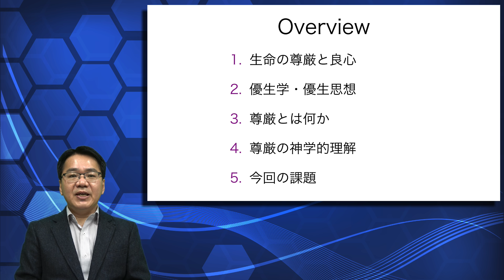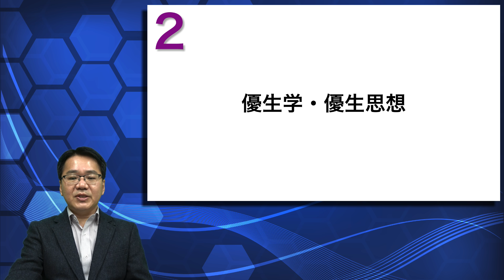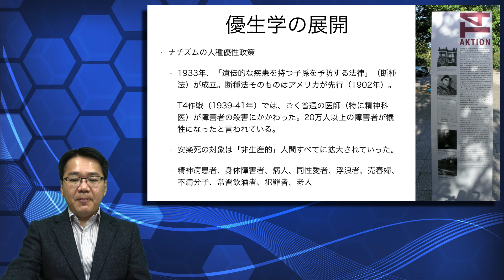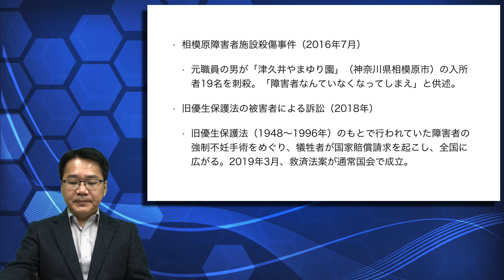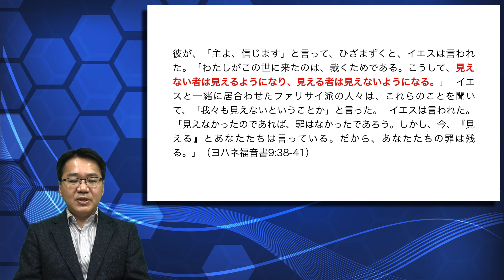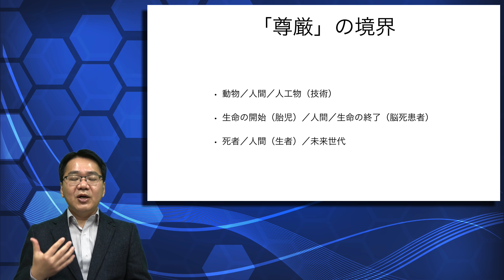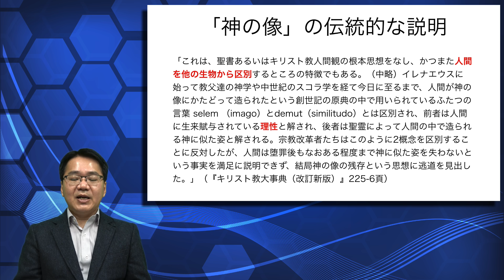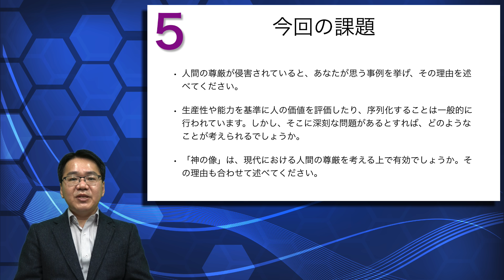小原克博「生命倫理の諸問題（2）」（講義「キリスト教倫理」第4回、同志社大学）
講義「キリスト教倫理──現代におけるキリスト教倫理の諸問題」（同志社大学 2020年度 春学期）